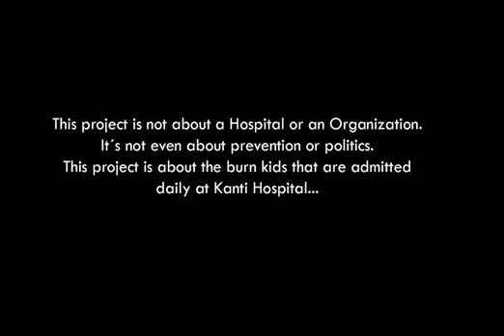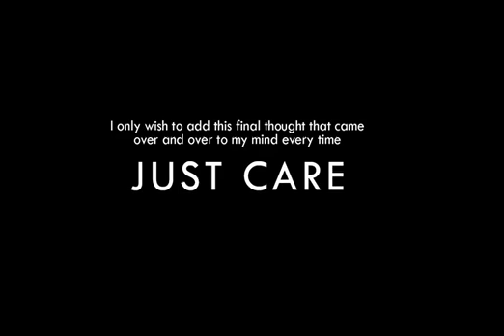The children at Kanti Hospital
Photography project taken in Kathmandu City, Nepal during the months of february to april 2013.
This video is a preview of the whole project that you can find and suppport in the next blog: